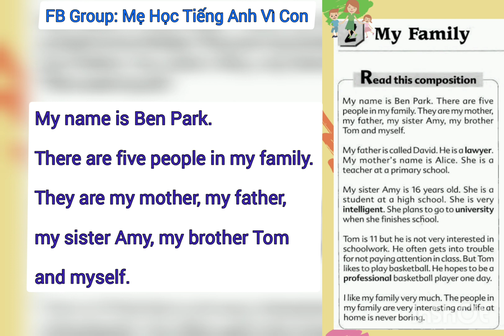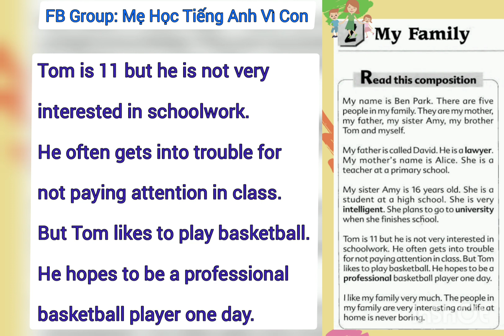Tập đọc bài 2: My Family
Bài đọc 2 lần
- Lần 1: Giọng bản xứ Anh Mỹ - người lớn, nam
- Lần 2: Giọng bản xứ Anh Mỹ -  trẻ em.